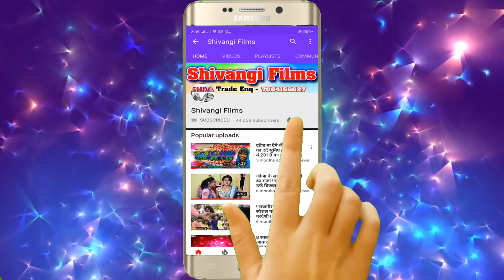आ गया || Upedra Ujala का सुपरहिट SONG || बिना गवाना के राजा राते आईला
Song- बिना गवाना के राजा राते आईला
Singer-Upedra Ujala
Lyrics-Upedra Ujala
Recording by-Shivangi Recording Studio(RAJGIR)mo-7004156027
Recordist-vivek bihari
Editor - Suraj Saiya
Releasing by-
Label-Shivangi films
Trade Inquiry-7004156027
Upedra_Ujala Shivangi_Recording_Studio(RAJGIR#